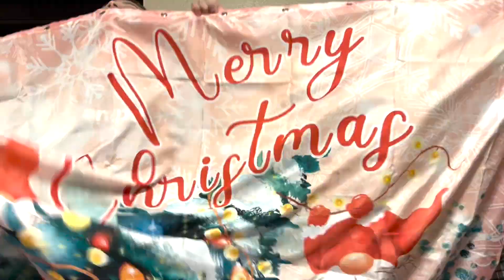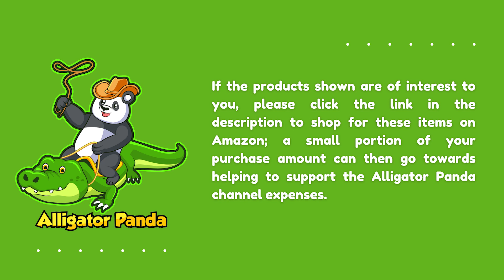Shower in Style this Christmas: Carver and Dakota Reveal the Coolest Shower Curtain Ever!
In this fun and festive video from the Alligator Panda YouTube channel, Carver and Dakota unbox the ultimate Christmas Shower Curtain! Join the dynamic duo as they unveil this season's most adorable bathroom decor, featuring many favorite holiday characters and symbols. This shower curtain is guaranteed to add a splash of Christmas joy to any bathroom.
Watch as Carver and Dakota explore all the features of this magical shower makeover, from the soft and durable material to the easy-to-hang design. You'll be amazed at how quickly this festive shower curtain transforms a bathroom into a winter wonderland! So get ready to shower in style this Christmas and join Carver and Dakota on this exciting unboxing adventure.